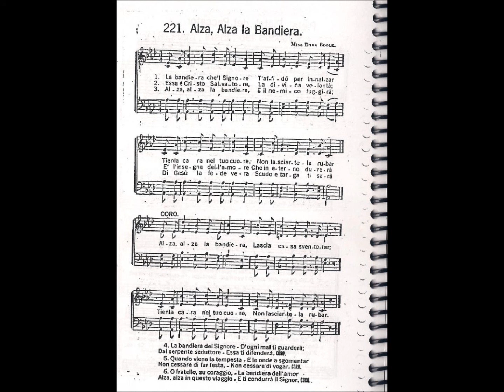CCB - HINÁRIO 01 - HINO 221 - "ALZA, ALZA LA BANDIERA." - by MESSIAS ULLMANN